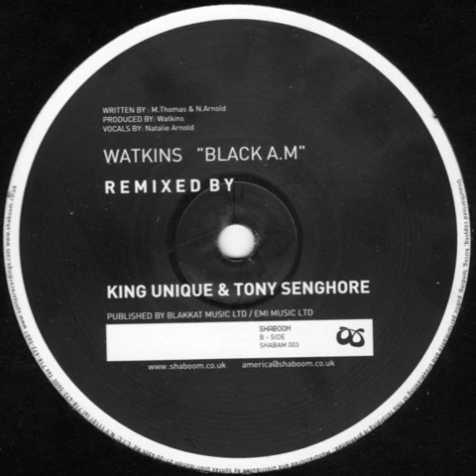Watkins ‎– Black A M (Tony Senghore 12'' Mix)